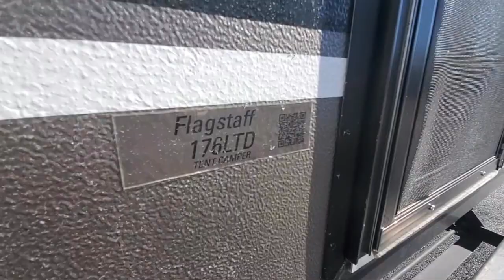2023 Forest River Rv Flagstaff LTD 176LTD Johnson City Kingsport Bristol Asheville North Carolina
2023 Forest River Rv Flagstaff LTD 176LTD Stock Number: UU8823.